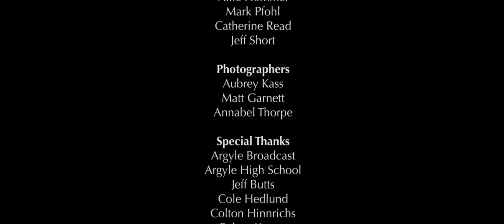DESTINY: A Game For the Ages - UIL Division I State 5th 2014 /JEA National Champion Sports 2014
UIL Documentary Contest Entry from Argyle High School

JUDGES: For maximum quality I ask that you download the full file off Dropbox. It is aproximately 1GB, but it isn't plagued by the web compressions YouTube employs. Here is the link to download it
The password is on the UIL entry form. If you have trouble playing the file, use VLC

SYNOPSIS:

For the 2013 Argyle Eagles football team, losing was not an option. Even in fourth grade, their youth Coach, Klip Weaver, could tell that they had something special. Through years of trials and tribulations, Argyle came from almost nothing to being a 3A football powerhouse. For Head Coach Todd Rodgers, it was an especially emotional year.  On August 5, 2013, just before the first practice of two-a-days, Rodgers received a call that his father had passed away. As a team, the Eagles bonded together and made the decision to play in Coach Rodgers' father's honor. Through a season of challenges and injuries, the team persevered and excelled. The Eagles finished their season 16-0 and brought home Argyle's first ever football state championship.

CREDITS:

DIRECTOR
Matt Garnett

EDITOR
Matt Garnett

VIDEOGRAPHERS
Maggie DiVecchia
Maddie Moseley
Darby Richhart

GRIPS
Josh Block
Tanner Davenport
Chase Kammerer
Allie Hommel
Mark Pfohl
Catherine Read
Jeff Short

PHOTOGRAPHERS
Matt Garnett
Aubrey Kass
Annabel Thorpe

SPECIAL THANKS
Argyle Broadcast
Argyle High School
Jeff Butts
Cole Hedlund
Colton Hinnrichs
Colton Katzen
Paul Melton
Todd Rodgers
Ian Sadler
Stacy Short
Andy Smith
The Talon News
Klip Weaver

Songs used in order: You Won't Feel a Thing by The Script, Counting Stars Instrumental, Where Are You Now? by Mumford and Sons, Bleeding Out by Imagine Dragons, Can't Hold Us by Macklemore, and Counting Stars by One Republic

Radio broadcasts are reproduced by the permission of Argyle Broadcasting